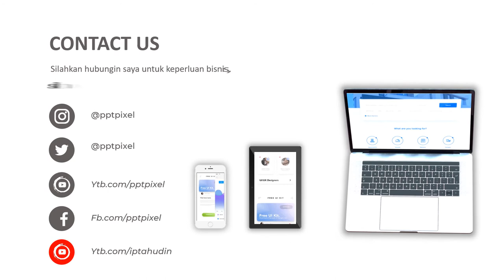Jasa Video Animasi Vaksin Corona, Virus Corona Cepat Menyebar Sudah Menyebar di Banyak Negara